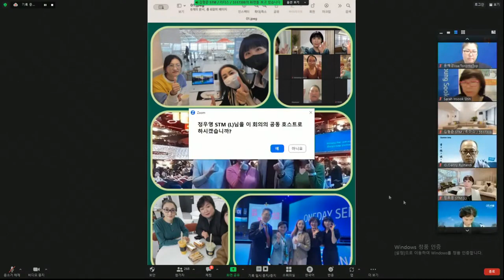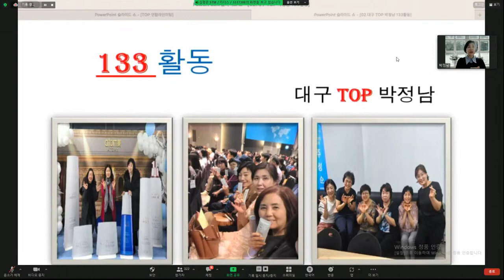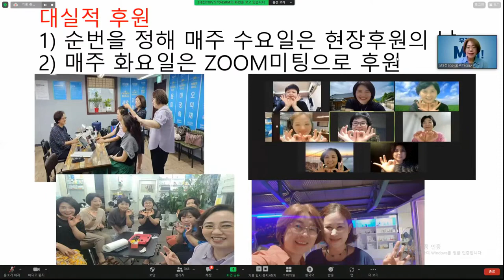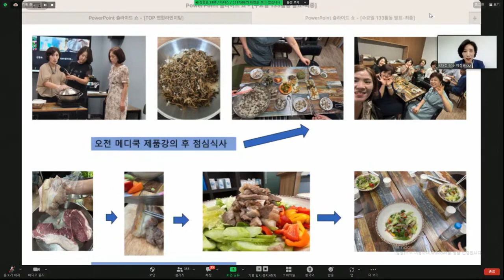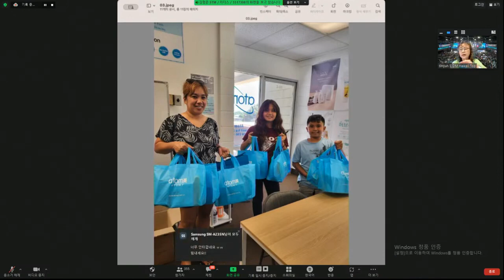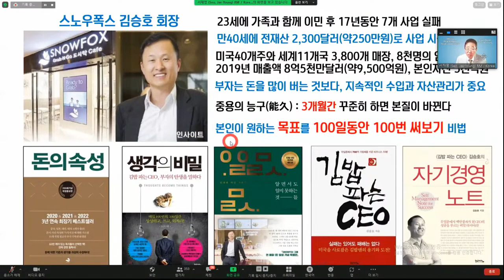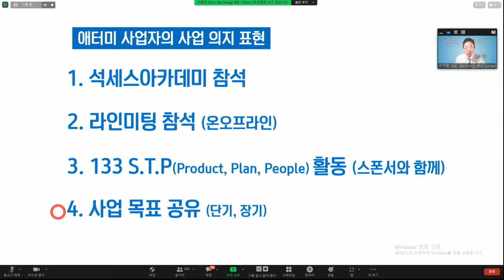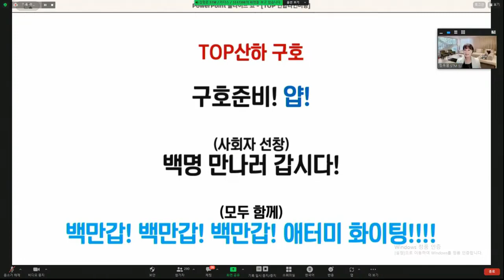TOP 글로벌 통합조회